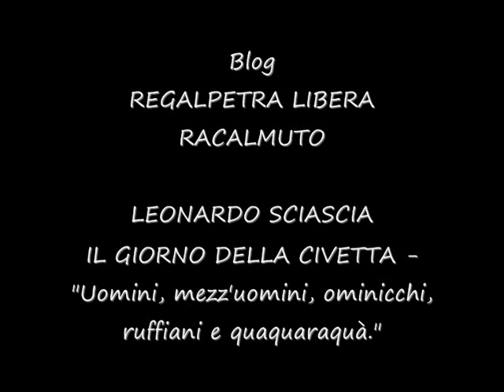Leonardo Sciascia - Il giorno della civetta ... Regalpetra Libera Racalmuto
"Il giorno della civetta" è un romanzo dello scrittore racalmutese Leonardo Sciascia, terminato nel 1960 e pubblicato per la prima volta nel 1961 dalla casa editrice Einaudi. Nell'incontro con Bellodi, Sciascia fa pronunciare a don Mariano la frase contenente l'espressione idiomatica "quaquaraquà", destinata a divenire celeberrima e collegata nella cultura popolare al mondo mafioso e ai concetti che lo governano:
"Io ho una certa pratica del mondo; e quella che diciamo l'umanità, e ci riempiamo la bocca a dire umanità, bella parola piena di vento, la divido in cinque categorie: gli uomini, i mezz'uomini, gli ominicchi, i (con rispetto parlando) pigliainculo e i quaquaraquà... Pochissimi gli uomini; i mezz'uomini pochi, che mi contenterei l'umanità si fermasse ai mezz'uomini... E invece no, scende ancora piú giú, agli ominicchi: che sono come i bambini che si credono grandi, scimmie che fanno le stesse mosse dei grandi... E ancora piú in giú: i pigliainculo, che vanno diventando un esercito... E infine i quaquaraquà: che dovrebbero vivere con le anatre nelle pozzanghere che la loro vita non ha piú senso e piú espressione di quella delle anatre... Lei, anche se mi inchioderà su queste carte come un Cristo, lei è un uomo !! "

Il filmato è una trasposizione de "Il giorno della civetta" diretto da Damiano Damiani con Claudia Cardinale e Franco Nero. (1968)
visitate  IL BLOG Regalpetra Libera Racalmuto